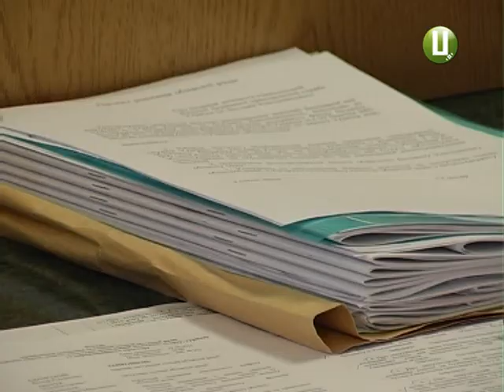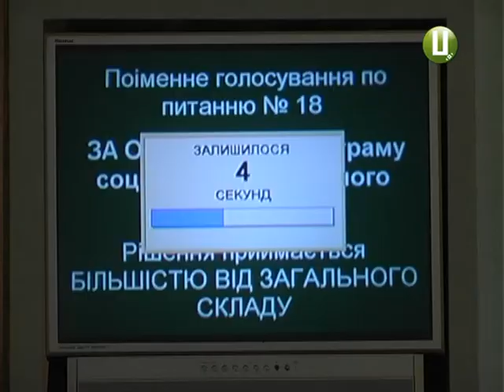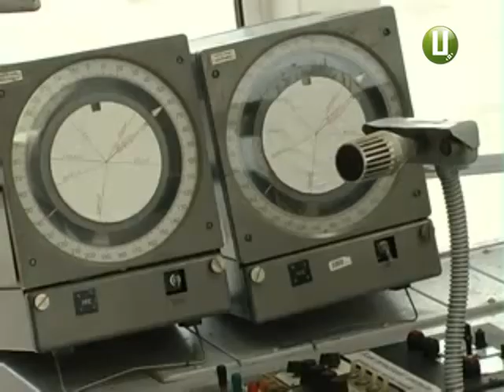ХОДТРК "Поділля-центр" - Сесія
Розподіл додаткових грошей поміж бюджетами районів і міст краю, нова програма соціально-економічного розвитку області, а також виділення коштів на допомогу учасникам антитерористичної операції та їхнім родинам. Ці та інші питання розглянули депутати обласної ради після першої перерви у пленарному засіданні.